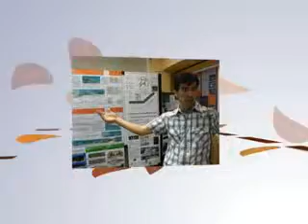1er Congreso Ecuatoriano de Gestión Ambiental Urbana y Expoambiental Urbana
Video promocional para el 1er Congreso Ecuatoriano de Gestión Ambiental Urbana y Expoambiental Urbana, se llevó a cabo del 2 al 4 de junio de 2009, en el campus de la UTPL.